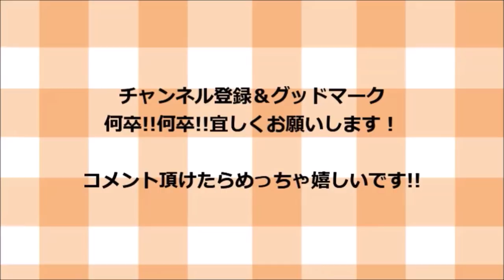やみつきごぼう天の作り方！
材料一覧！

ごぼう天　　　　　　　１パック
玉ねぎ　　　　　　　　半分
もやし　　　　　　　　１００グラム
ニラ　　　　　　　　　1束

調味料一覧！

醬油　　　　　　　　　　大さじ2杯
さけ　　　　　　　　　　大さじ2杯
おろし生姜　　　　　　　大さじ１杯

そして！

ｖ